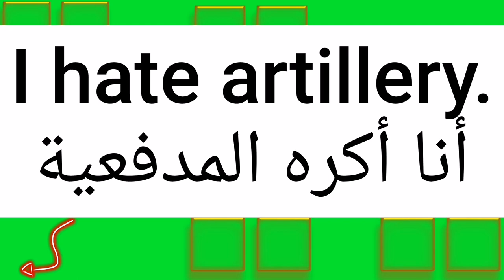ما معنى كلمة artillery